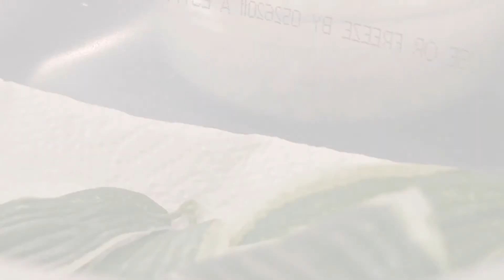Baby Crested Gecko Hatching Out of Its Egg (HD)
This video was filmed in July 17, 2011. I finally got around to uploading it haha. It is a compilation of all of the clips where the little guy was moving in order to show the process of hatching. The actual hatching time was much longer than this video and varies with each gecko. Some of them take hours, while some of them bust right out in a few minutes. We used to use perlite as our hatching substrate, but now we use Repashy's Super Hatch. We recommend it much more than the perlite.

This crested gecko is a hatchling from our Sunny x Myrrah 2011 pairing, egg #05 specifically.